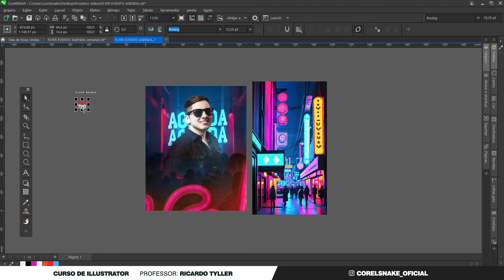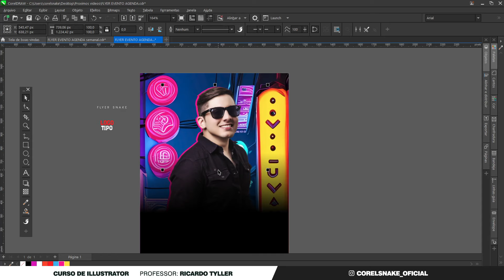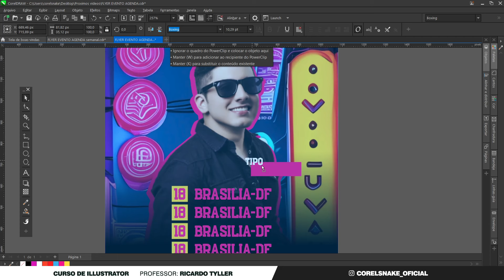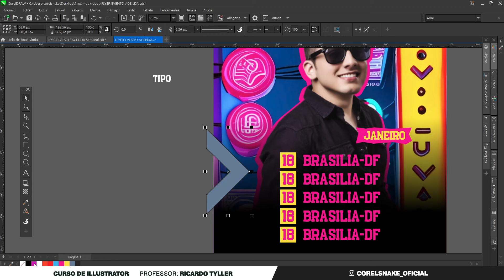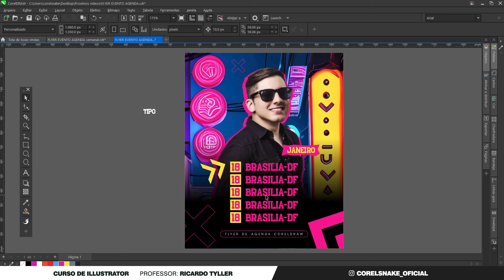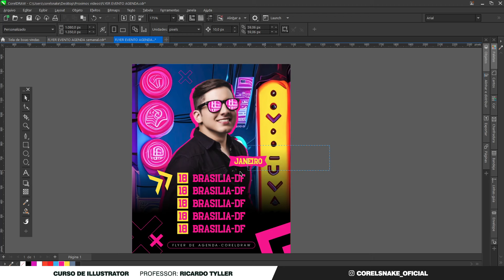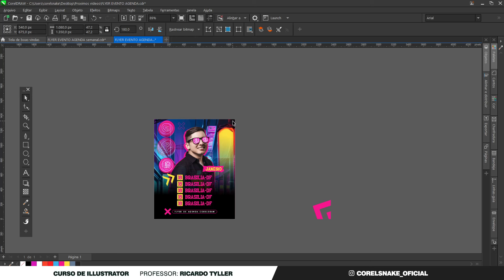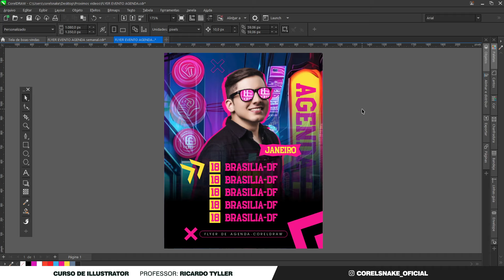Dicas de Edição: Renove Seu Layout com Ideias Inovadoras!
Descubra neste vídeo incríveis dicas de edição para renovar seus layouts de forma criativa e inovadora! Aprenda técnicas de reciclagem de arte e edição avançada para transformar seus designs. Explore ideias inovadoras e aprenda como criar layouts atraentes do zero. Este tutorial prático é perfeito para quem busca renovar e aprimorar seus projetos de design. Assista agora e revolucione sua abordagem de edição de maneira fácil e eficaz!